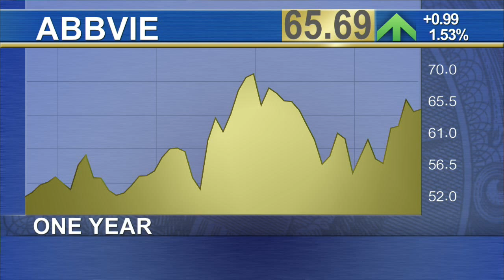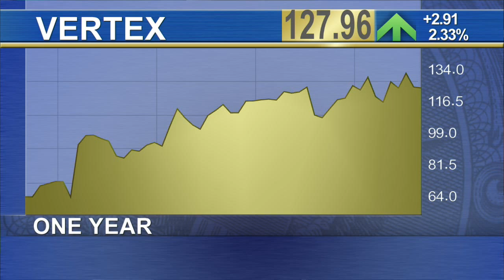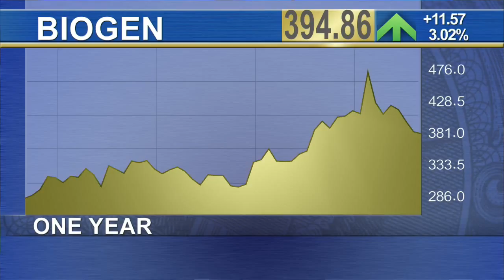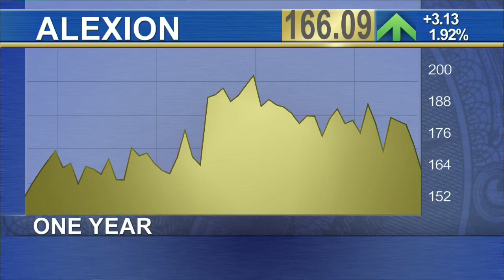Why Abbvie, Vertex and Biogen are the Best Pharma Stocks to Buy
AbbVie is a cheap stock and worries about competition immediately hurting its rheumatoid arthritis drug Humira are overblown, said John Schroer, Portfolio Manager for the AllianzGI Health Sciences Fund. Schroer added that AbbVie's purchase of Pharmacyclics will also fill gaps in the company's pipeline. He is also bullish on Vertex, saying the company's new cystic fibrosis combination therapy will substantially expand its treatable base, adding the company has a good chance of being acquired in this heightened M&A environment. Finally, Schroer is bullish on Biogen shares due to its pipeline and potential earnings growth.